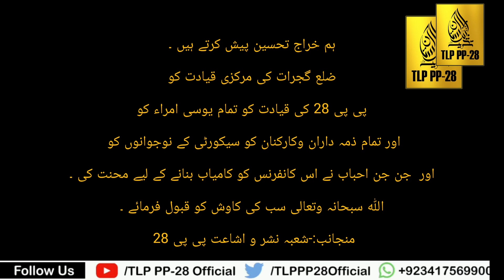مرکزی سرپرست اعلیTLP پیر قاضی محمود اعوان صاحب اور ضلع گجرات کے قائدین کا PP28 میں تاریخ ساز استقبال